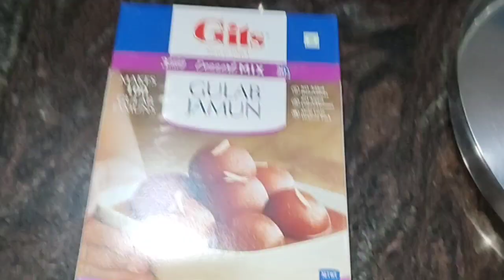birthday ची तयारी केली /Mulberry fruit @gangagawas146